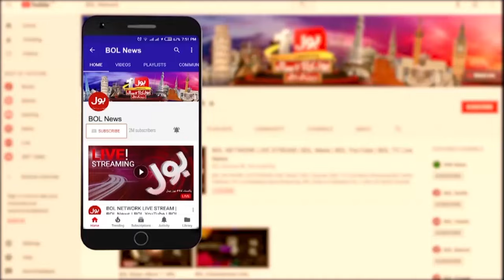PTI Protest Successfull or Failed? | PMLN Big Mistake? | Tabdeeli | 24 November 2024